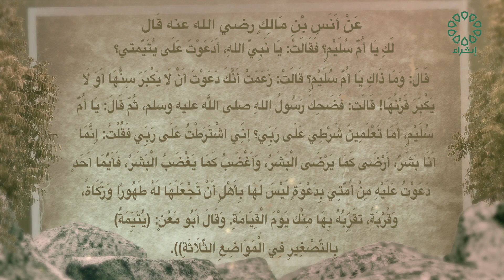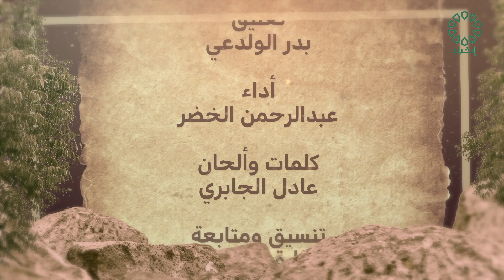برنامج صحيح مسلم تاريخ الحلقة : 20-7-2024